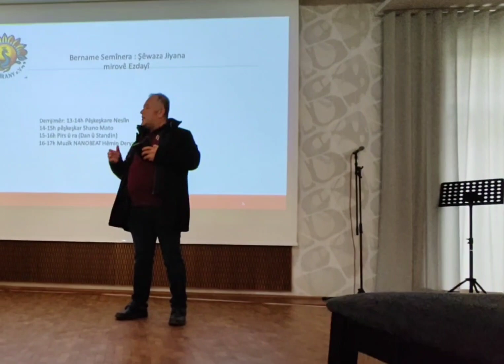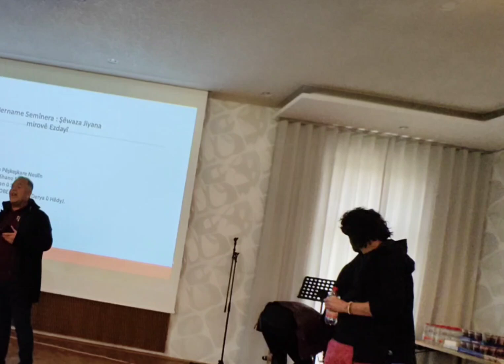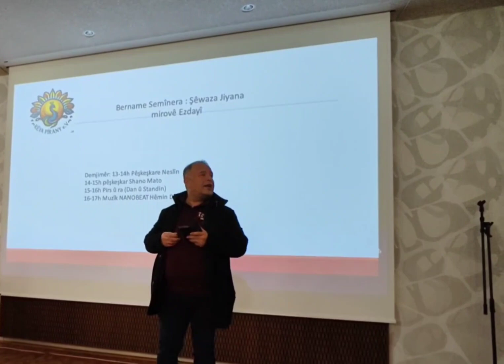şêwaza jiyana mirovê Ezdayî li Dihokê de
heger em vegerin diroka xwe em karin bigehine heqîqeta hebûna xwe û xwe baştir nas bikin